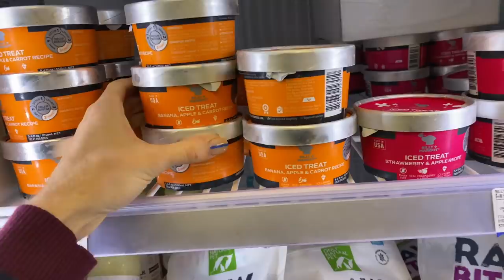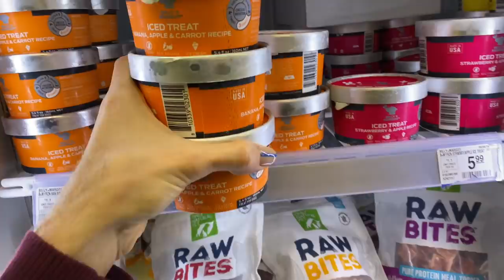What I got my puppies for Christmas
Today i take you with me on my shopping quest to get gifts for my boyfriend and the puppies!